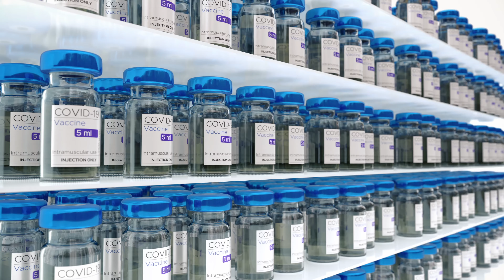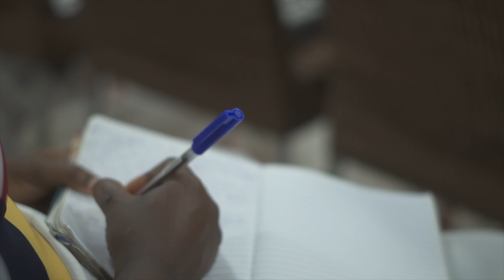Happy New Year | New Frontiers | Cave Adullam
Join us for a special time of celebrating what the Lord did in 2021, bask in His current workings in our community and engage the Holy Spirit as we look forward to what He will do! Happy New Year beloved from the Cave Adullam family!

VIDEO CHAPTERS
00:08 Intro
02:13 Hope despite Losses
06:37 The Leading of the Spirit & New Frontiers
08:14 The Book of Life and the Lamb's Wife
12:27 The Future
21:58 A Blessing
22:31 Special Invitation